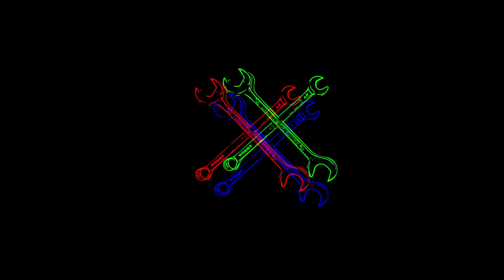PULLING 1.7G IN A KART WITH BMWCCA SACRAMENTO VALLEY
Went out go karting at Prairie City Kart Track with the Sacramento Vally BMWCCA. I had a blast came in first place every run and 1st overall. It was a suer fun day with all of the BMWCCA guys I definitely think everyone should join and come out to these everts.

Car Detailing Products I use:
➥Chemical Guys EcoSmart-RU
➥Chemical Guy Hybrid V7 Optical High Gloss Spray
➥Chemical Guys Diablo Gel Wheel and Rim Cleaner
➥CarPro Reload Sealant Spray
➥CarPro PERL Coat Plastic & Rubber
➥Durafoam Contoured Large Tire Dressing Applicator
➥Chemical Guys Lava Luminous Glow Infusion WAX
➥Chemical Guys Light Duty Clay Bar and Luber Synthetic Lubricant Kit

Camera Gear I use:
➥ PANASONIC LUMIX GH5 Body 4K Mirrorless Camera,
➥ PANASONIC LUMIX G LEICA LENS, 8-18mm, F2.8-4.0
➥ Rode Video Mic Go
➥ Rode VideoMic Pro Plus
➥ JOBY GorillaPod 5K Kit
➥ GoPro Hero 5 Black
➥ Zoom H1 Handy Portable Digital Recorder
➥ Lapel Mic HUACAM YYPJ-01-1
➥ ProMaster XC525 Red Tripod With Head